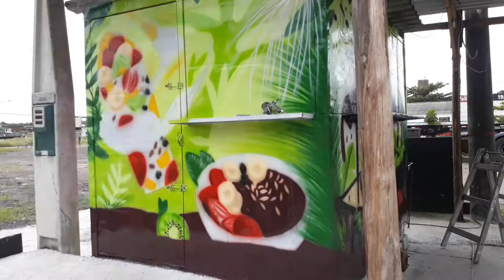Grafite / Aerografia Trailer Açaí - Renan Birth